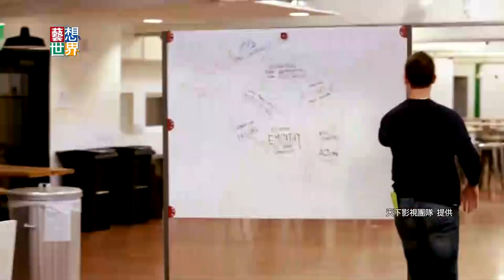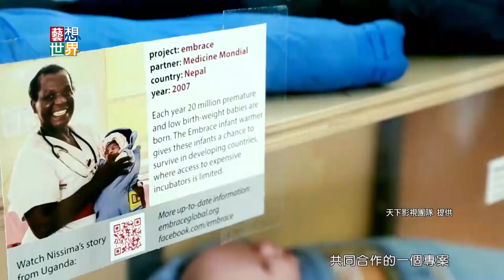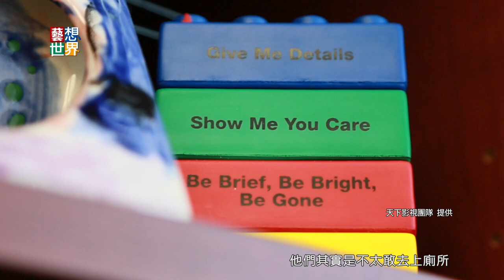20141127《藝想世界》史丹佛設計學院 跨領域人才共同激盪創意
全球化時代，競爭激烈。創新，恐怕是這個世代最重要的特質！美國史丹佛大學的設計學院，讓不同專才的人一起工作，跨領域激盪出創新的設計。台灣有一位腦神經外科醫生，就跟一位工程師一起合作，他們體貼病患的需求，設計出一款外型長得很像保險套的醫療器材，讓年輕病患覺得用起來很酷，大大提高了使用率。天下影視團隊為我們深入史丹佛大學，去看看這個學校如何做到創新這件事。